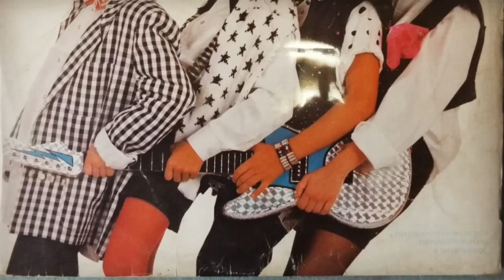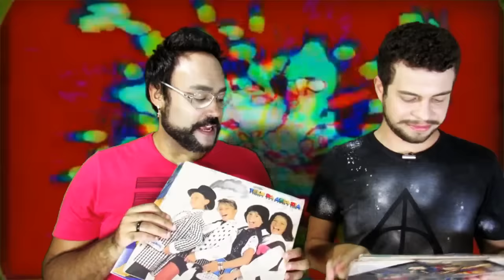TREM DA ALEGRIA: AS PREFERIDAS DA GALERA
Listamos as 10 canções do grupo TREM DA ALEGRIA mais procuradas pelo público na internet.